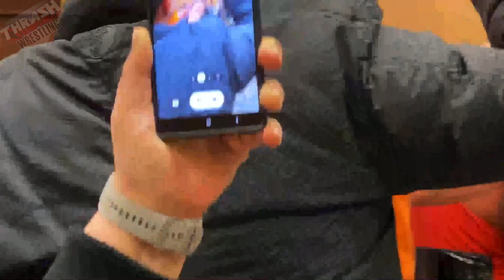Michael More vs Massive Damage - "Cold Blooded 2023"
Two old rivals, The "Tattooed Terminator" and "Top Drawer" respected for their hardcore reputations, go at it in a table crashing Hardcore match!